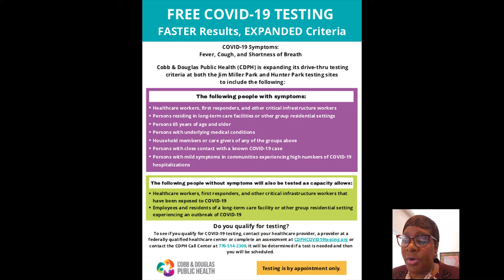COVID19 Report 2020 0416